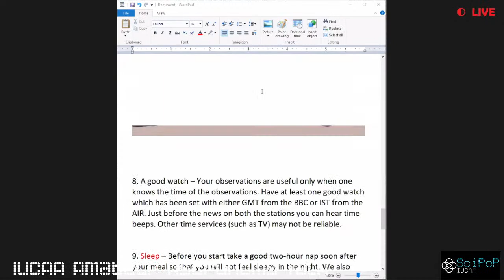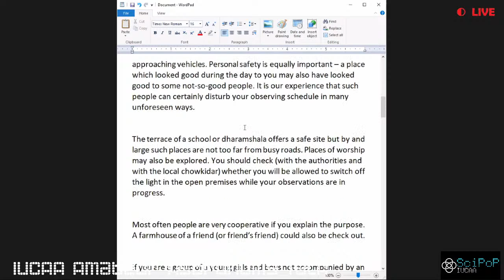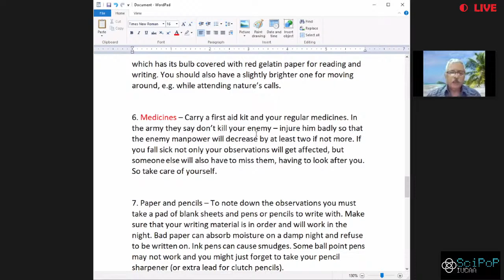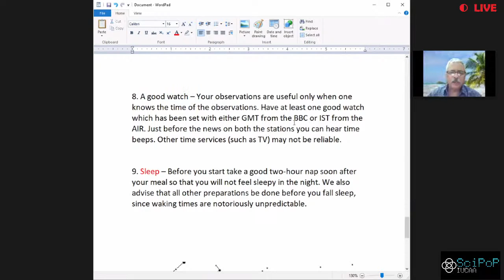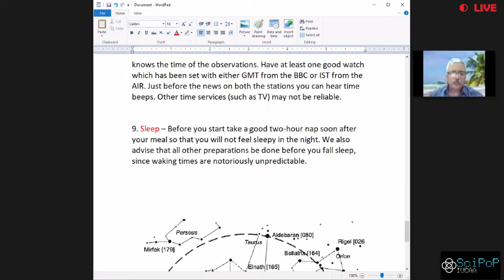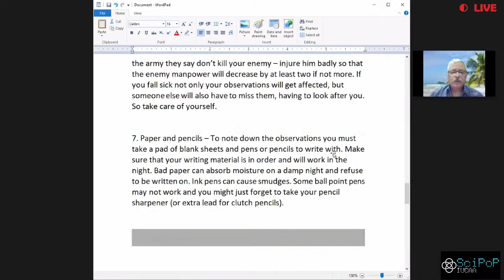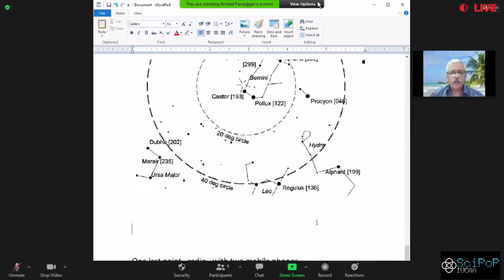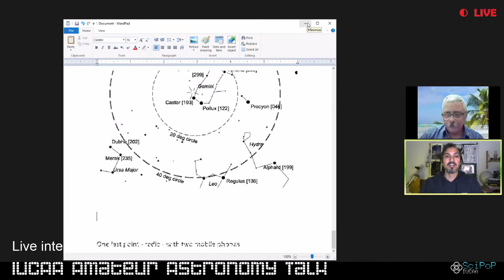Recording Meteor Showers - Live Simulations and Training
About the Session:

Geminid Meteor shower along with some sporadic meteors
will be simulated by Nehru Planetarium, using Digistar software

Speaker: Arvind Paranjpye, Director, Nehru Planetarium, Mumbai